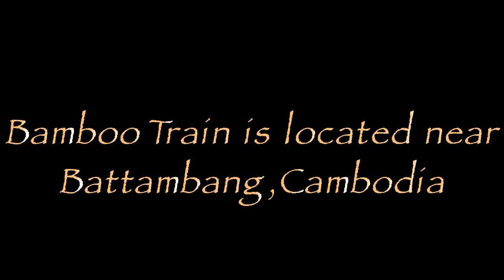Best Activites in Battambang, Cambodia - Bamboo Train Video (HD)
A few kilometers outside sleepy Battambang, there's a set of small tracks that wind through the rice paddies and through the countryside.  On those tracks race small, improvised carts carrying people, goods, and tourists over small bridges, skirting livestock and stopping to move out of the way of on coming carts.  All done at a clip that feels faster than it probably is!  It's the bamboo train, and it's a blast of an experience.  What I liked most about it was the timeless fell one experiences when there seems to be no clock to follow.  It's a window into the world as it once was, and won't be forever.  Enjoy my travel channel!
adventure
travel
maisons wat kor
john cragen
mekong
dengue fever
the girl from the north
water buffalo